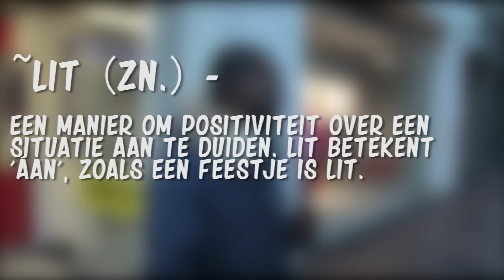'DE FISSA IS ON!' - Nieuw Amsterdams aflevering 10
Rico is in het hartje van Amsterdam of de mensen de woorden 'Lit' en 'Schetsen' kennen.

Vergeet deze video niet te liken! Heb je suggesties voor andere woorden? Laat het hieronder weten.